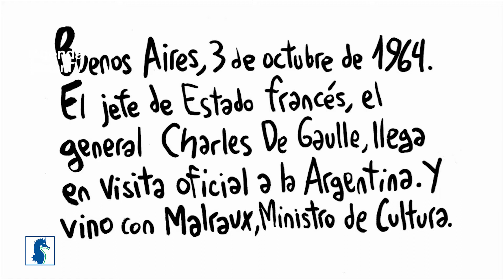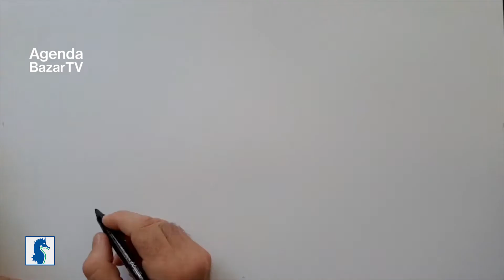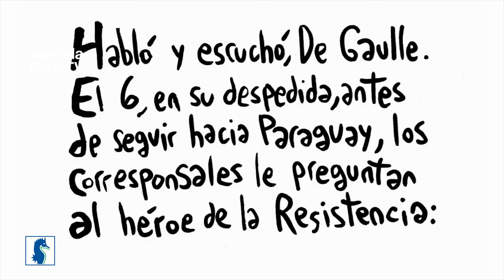Ventanas culturales por Rep - De Gaulle en Argentina. Y Malraux.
El Institut français d'Argentine y el dibujante y humorista gráfico argentino, REP crean una colección de historias llamada Ventanasculturales. A través de 12 episodios, rinden homenaje a personalidades que simbolizan la relación franco-argentina. Esta historia nos relata la visita oficial del General Charles De Gaulle en Argentina.